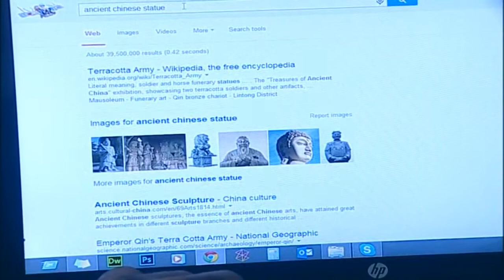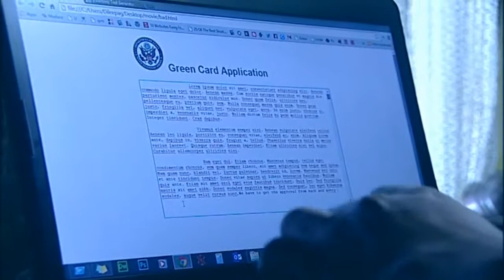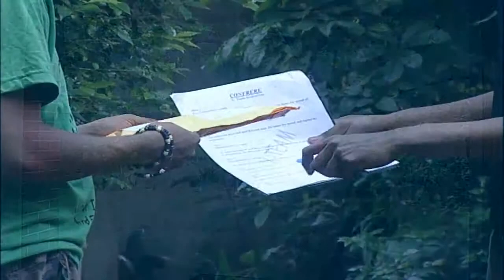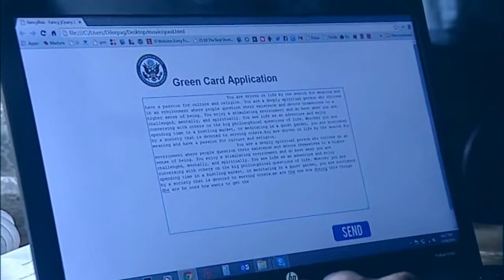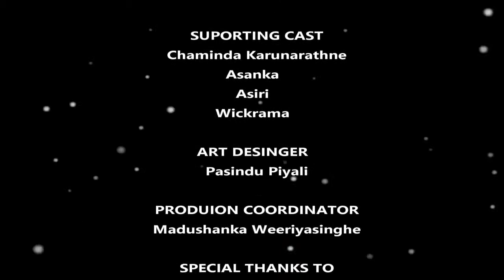Confrère Short Movie 2014